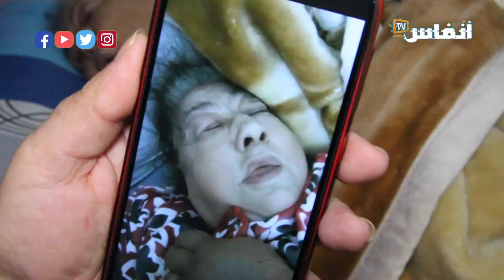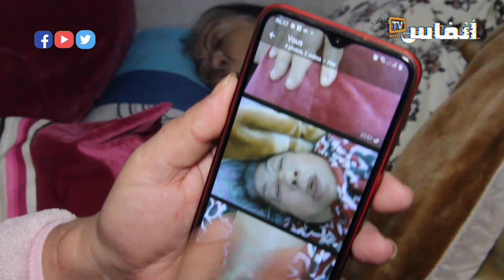والدتي بين الحياة واليوم.. وأحمل المسؤولية لسبيطار بووافي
أنفاس بريس
@أخبار معبر الكركرات
@أخبار عاجلة
@خبر حصري
@أخبار سياسية مغربية

أخبار المغرب
# أخبار عاجلة